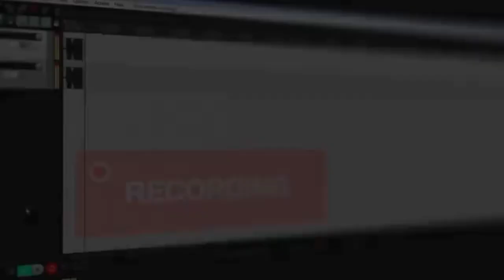জড়িত প্রায় 20 জন তথ্য লোপাটের চেষ্টা আরজিকর মোউমিতা জোরিত পায় 20 জন তথো লোপাটের চেসটাmoumita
জড়িত প্রায় 20 জন তথ্য লোপাটের চেষ্টা আরজিকর মোউমিতা জোরিত পায় 20 জন তথো লোপাটের চেসটা moumita super video rjikar madikall

আরজিকর মোউমিতা জড়িত প্রায় 20 জন তথ্য
আরজিকর মোউমিতা জড়িত প্রায় 20 জন তথ্য লোপাটের চেষ্টা
প্রায় 20 জন তথ্য লোপাটের চেষ্টা
আরজিকর মোউমিতা জড়িত প্রায়12
new video আরজিকর মেডিকেল
আরজিকর মেডিকেলkinewvairallvideo

super video rjikar madikall
moumita ki newvideo vairall
vairlvideo moumita arjikar madikall
vairlvideo moumita arjikar medical college